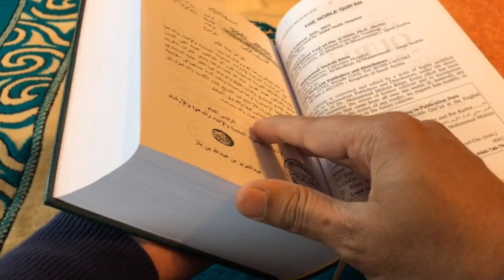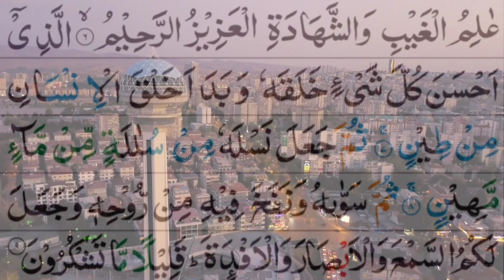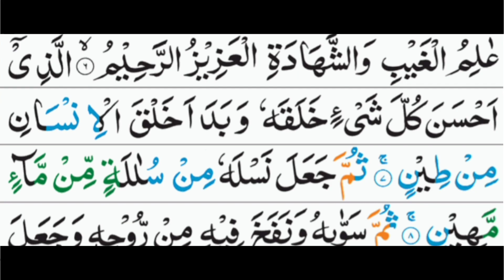🤑 ये सूरह सून कर मैं माला माल हो गया - इस सूरह को पढ़ना नहीं है सिर्फ सुनना है | सबूत के साथ है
Ham apne is channel par jyadatar live aate rahte hain taki ham ap ki help kr saken, apke e liye ham or hmari team hmesha hajir hai,,
Aap hmare channel se me live aakr kuch bhi puch sakte hain,

Aise ham apne channel par wazifa or dua sab upload karte rahte hain, taki apki hepl ho saken.
Yahan apko
Jaise sari dua or aajmaya hua wazifa jo Qur'an or hadees se sabit hai wo btaya jata hai..

Ham daily apke liye Video Lekar Apki Khidmat Me Hazir Hote hai

Or agr aap hm se direct baat krna chahte hain to ham 3 se 3: 30 PM live aate hain, aap apne problem wahan rakh kr hm se puch sakte hain,

But Agr aap logon me apni problem share nhi krna chahte hain to aap hmare diye gye social media link se bhi hm se rabta kar sakte hain.

Shukriya
Allah Hafiz